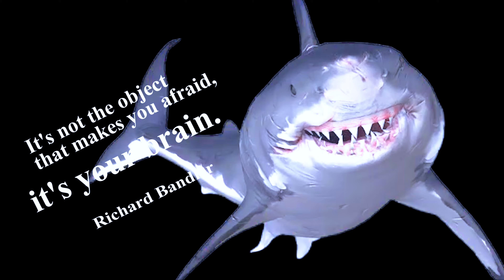NLP submodalities made EASY | Decrease anxiety and fear in minutes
Did you know that a lot of people developed a shark phobia to the point of fearing going into a pool or even their bathtub after watching the movie "Jaws"?

Richard Bandler and John Grinder, the fathers of NLP, came up with the process called fast phobia cure that uses submodalities in order to remove phobic responses.
“It's not the object that makes you afraid, it's your brain. Richard Bandler”

We are interested in submodalities because they are building blocks of how we perceive our reality. And, let's be honest, we never perceive it as it is. And if we change or re-arrange these building blocks, we can change our perceptions of the reality. We don't even need to change directly the situation.

So, modalities correspond to our 5 senses: visual, auditory and kinesthetic (touch, smell, taste). Through these senses we perceive our reality.

Quite often, we visualize different situations, and THIS is how we actually THINK about them, technically. Some people say “oh, I can't visualize”. Well, if you are able to recognize your friend when he's coming down the street, than you can.

When we visualize, we usually place a picture in a certain location. We can change the location and instantly see how our perception of this picture changes. Sometimes it's framed, sometimes it's not. Well, what if we put a frame around it? Without changing the content of it, we most certainly will feel differently about the picture.
How about black and white instead of full color? Defocused on top of that – we can't even see what's there anymore. We can change its size, too. What if we make it really big? Or better teeny-tiny. Who would ever be scared of a shark as small as a quarter?
What if we freeze the frame? How will that affect our perception?
Now, I invite you to pause the video and experiment with your own internal movie. Think of a situation that makes you uncomfortable and experiment with changing, one by one: the location of the image (further away or closer), put or remove a frame around it, change colors (colorful or black and white), change size (bigger or smaller), make it brighter or dimmer, focused or defocused, moving or still, 3D or flat. Here is the list of visual submodalities to play with.

Another way to “think” is to talk to ourselves. We all do it! We all have a so called internal dialogue, whether we're aware of it or not. It can be our cheerleader (You can do it!), or talk to us in a soothing manner (It's ok, everything's gonna be fine!), or it can be nagging (Wasting time again?) and even intimidating us (You're such a dumbass, I can't believe it!)
And guess what? Without changing the words, we can change the way they sound (in other words – auditory submodalities) and discover how it changes the effect those words have on us.
First, how about we change the location of the sound? If it's on the left, let's move it to the right! Next, if it's inside our head, let's go ahead and move it to the other side of the room. If it's speaking in a fast manner, we can slow it down. In case it's obnoxiously loud, how about we make it softer... and softer... and softer. We can play with the tone of the voice, too, to the point of making it completely ridiculous. Now, who could ever take the nagging seriously when it sounds like this?? Let's add some music...
And I invite you to experiment with your internal voice. Choose something disempowering you tend to say to yourself, and play with changing: location, speed, volume, tonality. Notice how the same words said differently lose their impact on you.

And, finally, let's explore some kinesthetic submodalities. Kinesthetic means feelings. Feelings include the sense of taste, smell and touch, and also proprioception (knowing where the parts of your body are in the space without looking) and evaluative kinesthetics (a so called “gut” feeling usually located in the center of our body, chest or gut for instance).
If we pay close attention, we can usually determine the location of the feeling, and can even assign a certain shape, size, texture or color to it. It's always moving in a certain way, has an intensity and might have weight or pressure associated with it.
For example, if I think of an upcoming stressful event, I feel it in the pit of my stomach, it's heavy, moving up and down with my breath, blue and kind of cold, size of a tennis ball.
If we tune into the feeling and start changing its different characteristics, it won't take long to realize that the feeling itself has changed.

So, whatever sharks have been bothering you, take a moment to experiment with HOW YOU create this experience for yourself. Change submodalities. FEEL the difference.